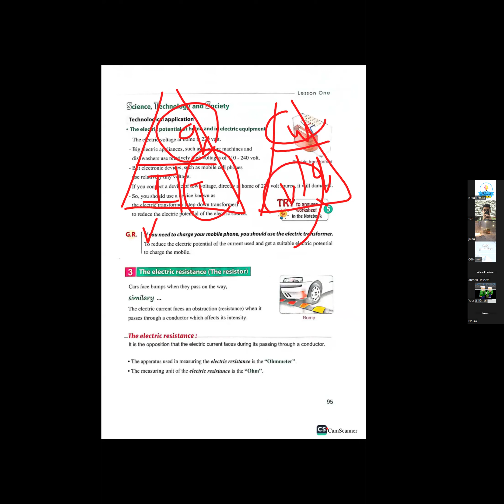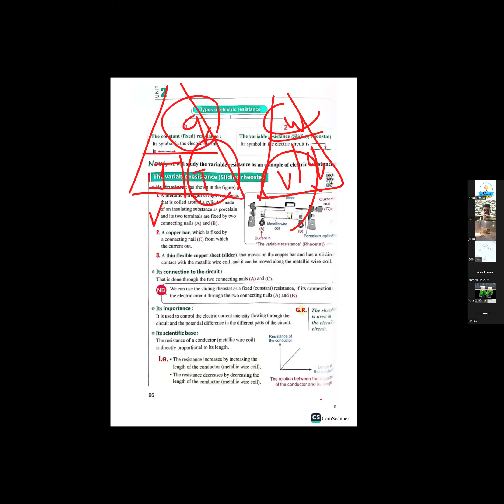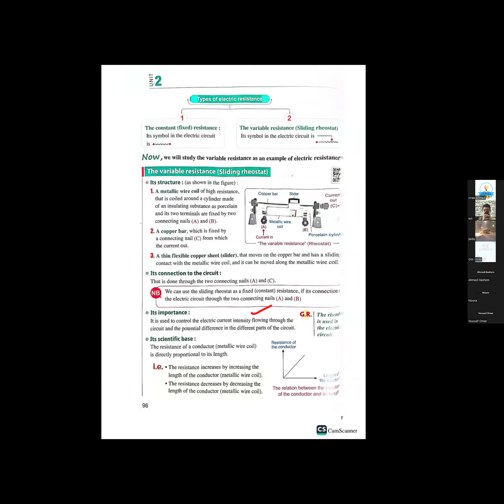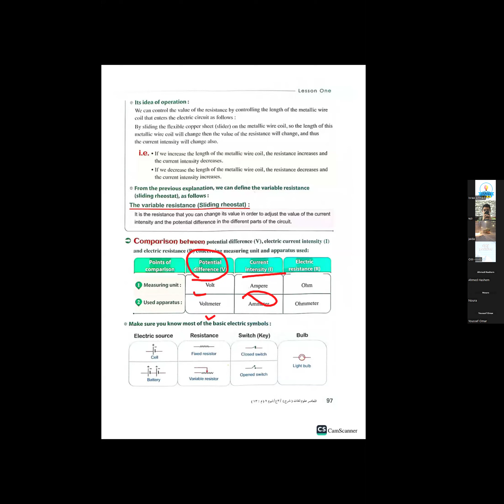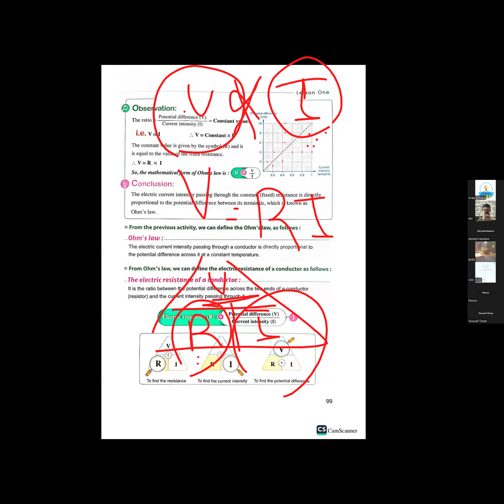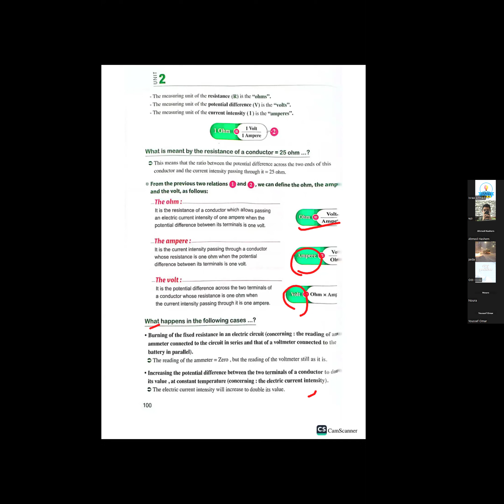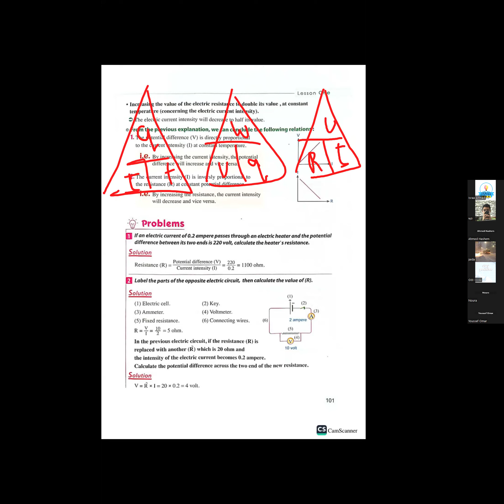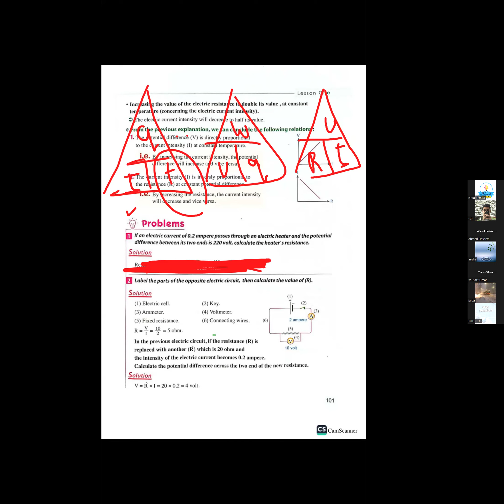ساينس | مراجعة unit 2|ثالثة إعدادي | الترم الثاني